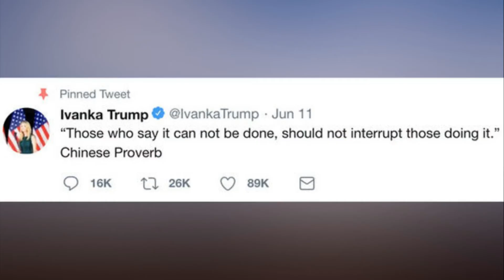Ivanka Trump is being MOCKED on Twitter for posting this can you tell why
Ivanka Trump is being MOCKED on Twitter for posting this - can you tell why?. Ivanka Trump, an advisor to the President of the United States and his daughter, has been ruthlessly mocked on Twitter over the past day.

The former-model and fashion entrepreneur posted a poignant message to her social media account.

The mother-of-three wrote: “Those who say it can not be done, should not interrupt those doing it.” - Chinese Proverb”

Evidently proud of the tweet, Ivanka has